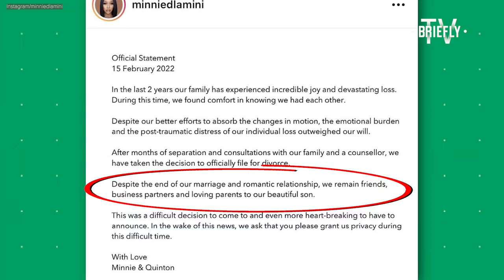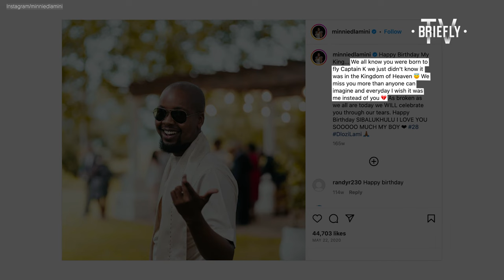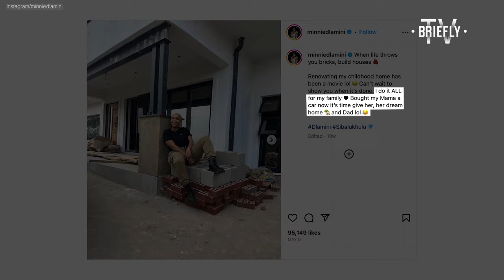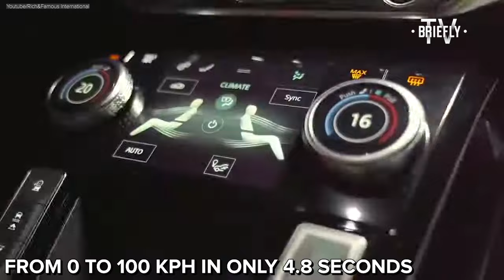The Secrets Behind Minnie Dlamini's $5 Million Net Worth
Minnie Dlamini has been a staple on our screens for over a decade, but she has always been careful about protecting her private life. However, her viral wedding and subsequent divorce from businessman Quinton Jones shoved her into the public eye and caused rumours to spread.

In this episode of ‘The Lux Life’ we are exploring what Minnie Dlamini’s life looks like post-divorce as well as all she has overcome to achieve the life she is living today. Come along as we explore her history with her family, her historic rise to the top and her beautiful garage.

⚡️ If you have a story to tell, we want to hear it!